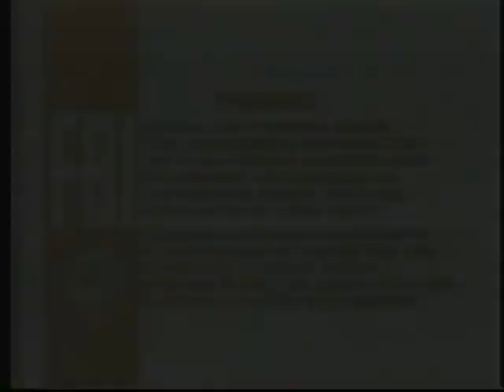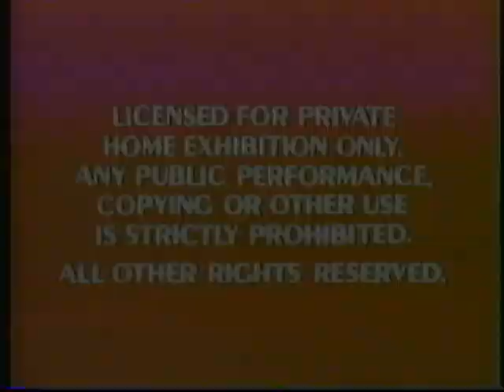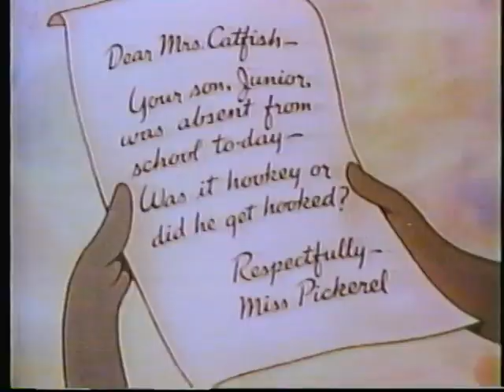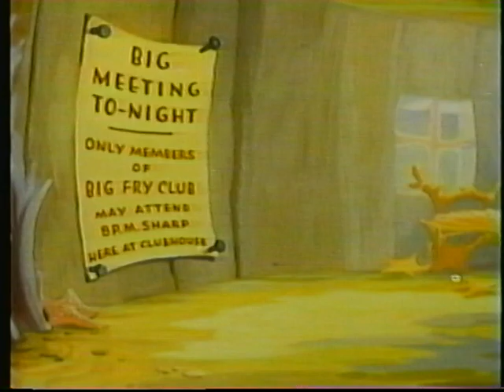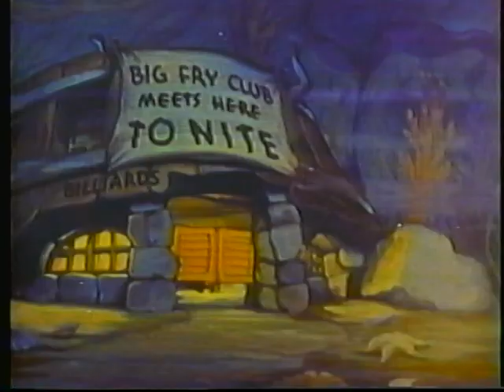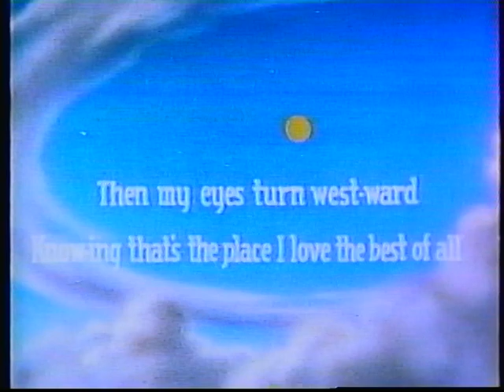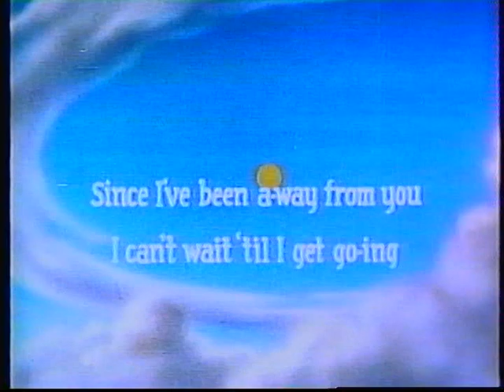The Fabulous Fleischer Folio - Volume One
The first volume in Walt Disney Home Video's collaboration with Kit Parker Films to bring the Max Fleischer Color Classics to high quality home video. This first edition in the six video series, is hosted by noted Fleischer Studios historian Leslie Cabarga.

As you will see, the producers did not necessarily adhere to the theme at hand given there are Famous Studios (read the studio formed after the Fleischers were fired from Paramount) represented on the program. Each cartoon has edited title cards and some minor attempt at restoration.

PROGRAM:
Play Safe (1936)
Small Fry (1939)
Ants in the Plants (1940)
Hunky and Spunky (1938)
The Golden State (1947)
The Song of the Birds (1934)